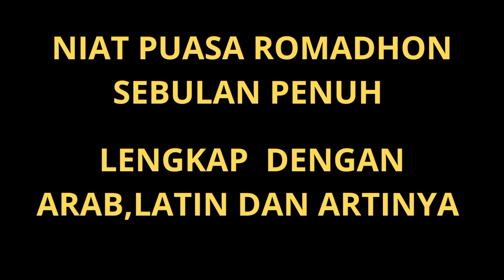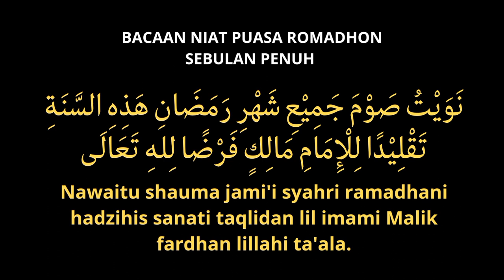Niat Puasa Untuk Sebulan Penuh Dengan Arab,Latin Dan Artinya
Niat menjadi salah satu rukun puasa Ramadhan. Ulama dari empat mazhab sepakat bahwa puasa wajib diawali dengan niat.Namun, Malikiyyah memperbolehkan menjamak (mengumpulkan) niat puasa sebulan penuh hanya di malam pertama bulan Ramadhan saja. Artinya, tidak diwajibkan mengulangi niat di hari-hari berikutnya.

Baik niat setiap hari atau niat dalam satu bulan penuh, keduanya sama-sama lazim dipakai di Indonesia.Niat Berpuasa Satu Bulan Penuh
Niat adalah perkara yang fundamental. Adanya niat berpuasa satu bulan penuh di awal bulan Ramadhan bukan semata-mata tanpa maksud.

Pada praktiknya, seseorang lupa atau ketiduran di malam harinya sehingga tidak melafalkan niat. Untuk mengantisipasi hal tersebut, maka sebagian ulama berdasarkan ajaran Malikiyyah mengajarkan niat berpuasa Ramadhan selama sebulan penuh.

Berikut ini adalah bacaan niat puasa Ramadhan selama sebulan penuh, lengkap dengan Arab, Latin, dan artinya:

نَوَيْتُ صَوْمَ جَمِيْعِ شَهْرِ رَمَضَانِ هَذِهِ السَّنَةِ تَقْلِيْدًا لِلْإِمَامِ مَالِكٍ فَرْضًا لِلهِ تَعَالَى

Nawaitu shauma jami'i syahri ramadhani hadzihis sanati taqlidan lil imami Malik fardhan lillahi ta'ala.

Artinya: Aku niat berpuasa di sepanjang bulan Ramadhan tahun ini dengan mengikuti Imam Malik, fardhu karena Allah.

Adapun bacaan niat puasa Ramadhan yang dibaca secara harian adalah sebagai berikut:

نـَوَيْتُ صَوْمَ غـَدٍ عَـنْ ا َدَاءِ فـَرْضِ شـَهْرِ رَمـَضَانِ هـَذِهِ السَّـنـَةِ لِلـّهِ تـَعَالىَ

Nawaitu shouma ghodin ‘an adaai fardhi syahri romadhooni haadzihis sanati lillahi ta’ala.

Artinya: Saya niat mengerjakan
 ibadah puasa untuk menunaikan kewajiban bulan Ramadhan pada tahun ini karena Allah.

Itulah ulasan mengenai niat puasa satu bulan penuh. Yang perlu diperhatikan, niat puasa Ramadhan satu bulan penuh dimaksudkan sebagai antisipasi apabila lupa tidak niat puasa.

NDR Channel @HabibNovelAlaydrus